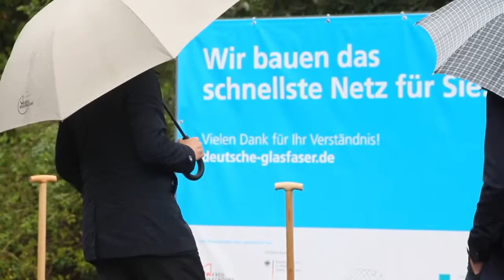Glasfaser in Sassenberg: Erster Spatenstich für Ausbau in Außenbereichen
Die Baumaschinen stehen schon bereit. Am kommenden Montag werden im Poggenbrook die ersten Leerrohre für den geförderten Glasfaserausbau in Sassenberg verlegt. Zum ersten offiziellen Spatenstich kamen daher am Donnerstag (3. September) Landrat Dr. Olaf Gericke und Bürgermeister Josef Uphoff gemeinsam mit weiteren Vertretern vom Kreis Warendorf, der Kommune und dem ausführenden Unternehmen Deutsche Glasfaser an einem der POP-Standorte für den Glasfaserausbau zusammen. Die sogenannten POPs (Points of Presence) sind Verteilerstationen für das Glasfasernetz, über die alle Anschlüsse in der Kommune versorgt werden.